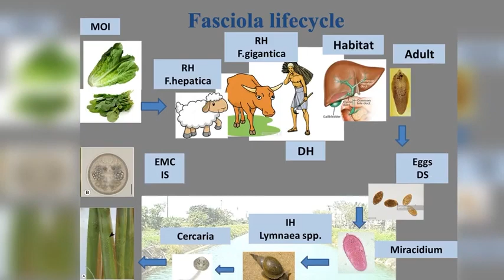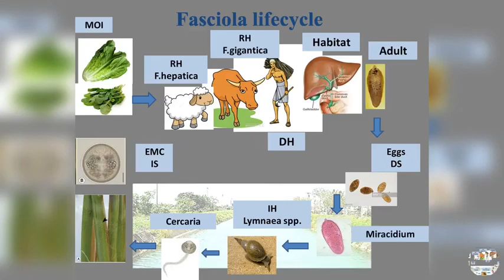2 Fasciola record - Dr Noha Madbouly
Dr Noha Madbouly
Helminthes
نها بارا
 دكتور نها بارا